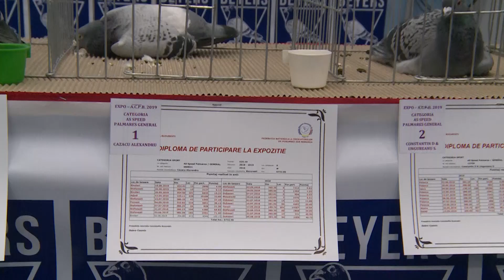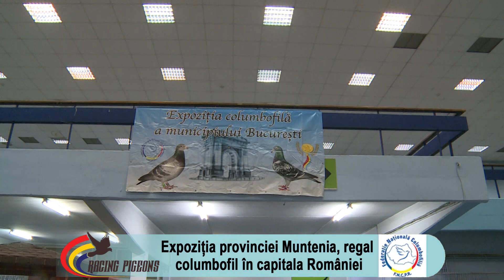Expoziția provinciei Muntenia, regal columbofil în capitala României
Expoziția de anul acesta a provinciei Muntenia a fost organizată sub supravegherea asociației columbofile București și s-a desfășurat în weekendul 14-15 decembrie, la Romexpo, o locație atent aleasă pe măsura unui astfel de eveniment. Aici au fost expuși cei mai buni porumbei din județele componente ale provinciei (Constanța, Ialomița, Călărași, Ilfov, Prahova, Dâmbovița, Giurgiu, Buzău, Brăila, Tulcea și municipiul București), iar seara a fost rândul crescătorilor care s-au evidențiat la nivelul provinciei să își ridice trofeele. Expoziția provincială a Munteniei a fost un bun prilej pentru schimburi de impresii, idei și discuții columbofile, motiv pentru care vă invităm să urmăriți mai jos reportajul realizat cu această ocazie.